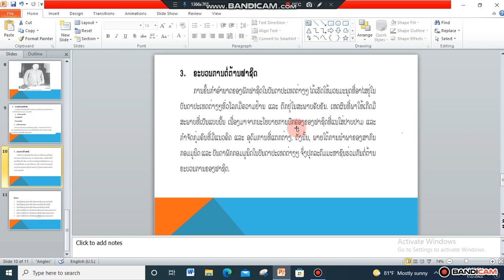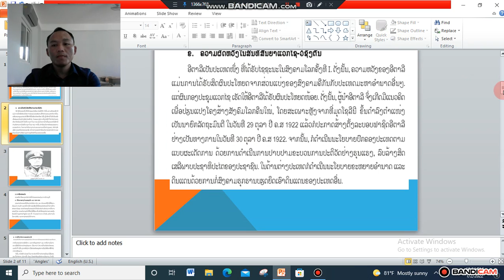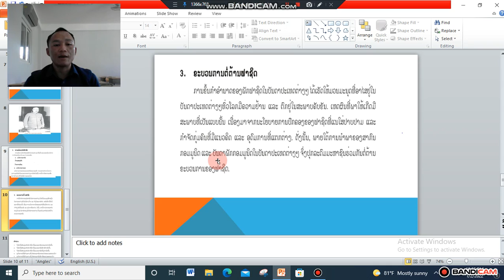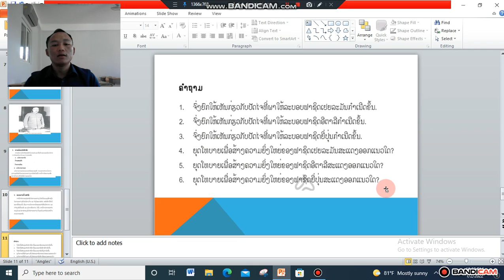ປະຫວັດສາດ ມ 3 ບົດທີ5 ຕໍ່ ຄລິປ4 5 1 22